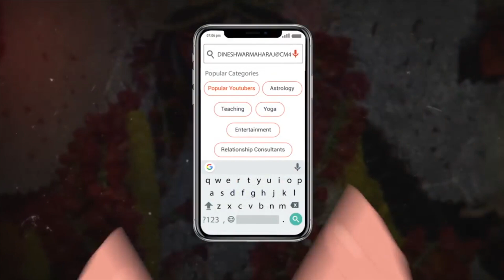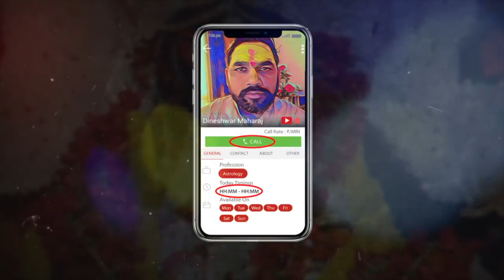दिनेश्वर महाराज के हर शिविर में होता है चमत्कार : अनुभव शिष्य का सुनियें